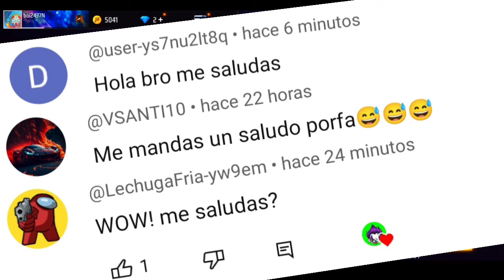GARENA CONFIRMO EVENTO REGRESO CHAMARRA ROJA VETERANA A FREE FIRE 2024